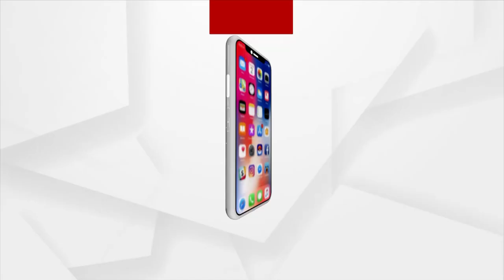Gobinda Sahu Death Case: Scientific Team Reaches Kantabaji Jail